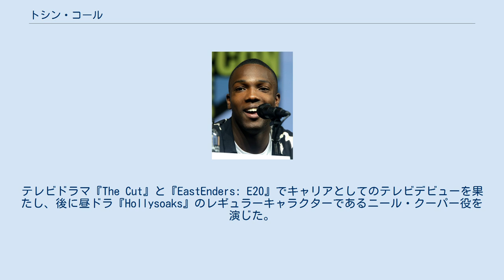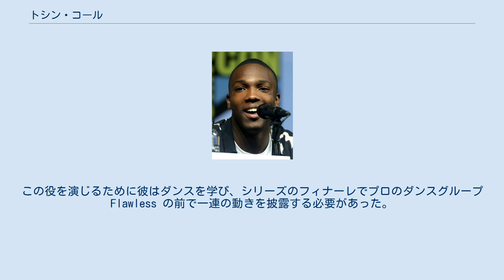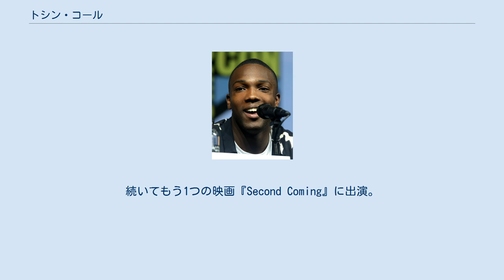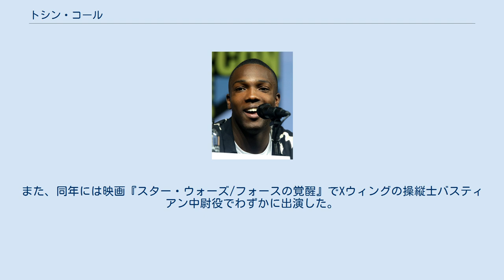トシン・コール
トシン・コール（英: Tosin Cole、1992年7月23日 - ）は、アメリカとイギリスの俳優。
イギリスのテレビと映画での多様な出演で知られる。
テレビドラマ『The Cut』と『EastEnders: E20』でキャリアとしてのテレビデビューを果たし、後に昼ドラ『Hollysoaks』のレギュラーキャラクターであるニール・クーパー役を演じた。
番組を降板した後、テレビドラマやコマーシャルから短編映画のゲスト出演まで、幅広く映像作品に出演した。
2017年10月、BBCはドラマ『ドクター・フー』の2018年のシリーズで彼がライアン・シンクレア役を演じることを発表した。
 両親の離婚の後、8歳でニューヨークからロンドンへ父とおじとともに移住した。
彼はロンドンのグリニッジ区に所在するアビーウッドセカンダリースクールに入学し、一般教育修了上級レベルに進級することなく、演技のキャリアを求めて学校を去った。
 2009年にウィリアム・シェイクスピアによる悲劇『ジュリアス・シーザー』のリメイクである舞台 Wasted! に出演。
制作は犯罪からのティーンエイジャーの保護を促進する企業 Intermission によるものであった。
2010年、BBCのティーン向けドラマ『The Cut』に出演し、シリーズ3で登場したノア・アチェベ役を演じた。
2011年には、Me and My Dad と Jasmine という2作の短編映画に出演した。
 後にイギリスの昼ドラ『イーストエンダーズ』のスピンオフ作品である『EaseEnders: E20』ではソル・レヴィ役を演じた。
この役を演じるために彼はダンスを学び、シリーズのフィナーレでプロのダンスグループ Flawless の前で一連の動きを披露する必要があった。
彼はこの経験が「非常にストレスフルだった」("very, very, very stressful.") と語った。
彼は、E20での仕事は特権で、キャストは素晴らしいと述べた。
彼はシリーズ3での役の再登場に賛同した。
また、昼ドラ『Hollyoaks』ではニール・クーパー役を演じた。
ニールは番組に登場した6人の新しい登場人物の1人であった。
新キャラクターの宣伝として、シリーズのテレビCMにも出演した。
 BBCの医療ドラマ『Holby City』では2013年のエピソードでケイス・ポッツを演じた。
また、映画『Gone Too Far!』ではレイザー役を演じた。
続いてもう1つの映画『Second Coming』に出演。
2014年、ミステリードラマ『The Secrets』でアンソニー役を演じた。
2015年にはITVのドラマ『オックスフォードミステリー ルイス警部』でジャイモン・アドマコー役を演じ、歴史ドラマ『ベルサイユ』の1エピソードでコビナ役を演じた。
また、同年には映画『スター・ウォーズ/フォースの覚醒』でXウィングの操縦士バスティアン中尉役でわずかに出演した。
 2017年10月4日、短編映画『Father of Man』に出演し、映画『アンロック/陰謀のコード』ではアムジャド役を演じた。
 2017年10月22日には、2018年から始まる『ドクター・フー』シリーズ11にて、ジョディ・ウィテカーが演じる13代目ドクターのコンパニオンであるライアン・シンクレア役で出演することが告知された。
2020年に放送されているシリーズ12で降板する可能性が指摘された後、2021年新春スペシャルを最後にグレアム・オブライエン役のブラッドリー・ウォルシュと共に降板することが正式に発表された。